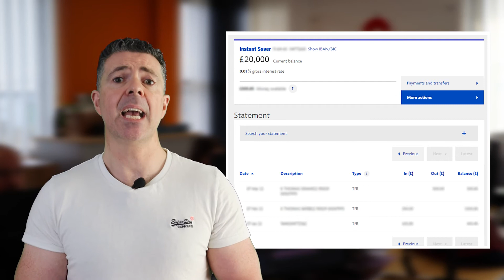You need an ISA account NOW!!! Stop passing up more money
Here we talk about how ISA's work and how they can help you.

Using an ISA means you can save money get a high interest put in after a year and have none of it be taxed. So many benifits to an ISA account.

Come and learn money mindfulness and feel ontop of your finances, not the other way around.

❓ Also want to see how you'd score on our mortgage preparedness questionnaire